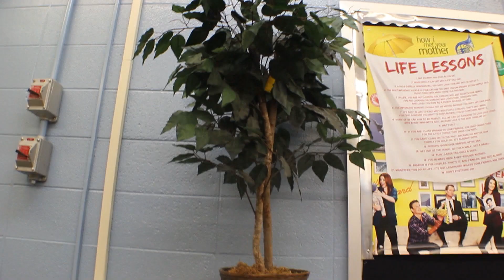Poison Oak: Part II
Part II of the suspenseful drama created by Camden from MavTV